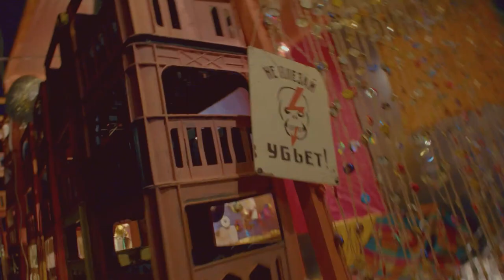Konik Trailer 2023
Трейлер фестиваля короткометражного игрового кино 2023